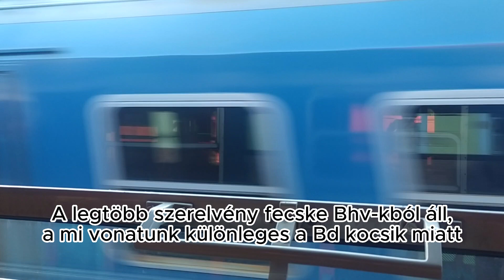Csörgővel Békéscsabáig! Utazás gyorsvonati Bd kocsiban a 135-ös vonalon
Sziasztok!
A mai videóban Szeged-Rókus és Békéscsaba között fogunk utazni, egy ezen a vonalon ritkának mondható, alapból gyorsvonati Bd kocsiban. Ha érdekel, tarts velem!

Tartalom:
0:00 Intro
0:43 Szeged-Rókus
2:55 Hódmezővásárhely-Népkert
3:44 Hódmezővásárhely
4:40 Snittek
5:34 Orosháza
6:54 Csorvás
7:19 Telekgerendás
7:59 Békéscsaba
8:57 Outro